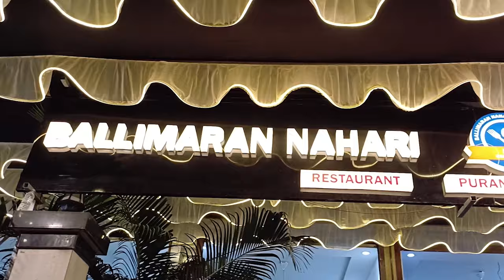ट्रेन में सीट के लिये महिलाओं में मारपीट,दो महिलाओं का सर फूटा || Islamuddin Khan || Prahar Times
ट्रेन सीट के महिलाओं में मारपीट,दो महिलाओं का सर फूटा || Islamuddin Khan